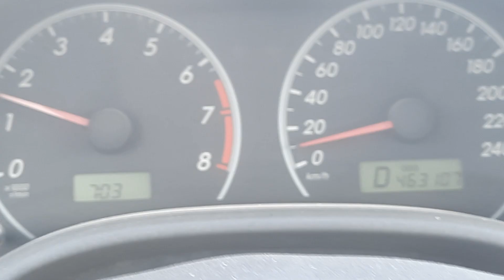সৌদি আরব রিয়াদে গাড়ি এক্সিডেন্ট দুর্ঘটনায় S | Car accident in Riyadh, Saudi Arabia | ViralNews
সৌদি আরবে সড়ক দুর্ঘটনায় একই পরিবারের ২ বাংলাদেশি নিহত হয়েছেন। নিহতদের বাড়ি নরসিংদীর শিবপুরে।

সৌদি আরবে সড়ক দুর্ঘটনায় একই পরিবারের ২ বাংলাদেশি নিহত | Saudi Road Accident | Bangladeshi Death